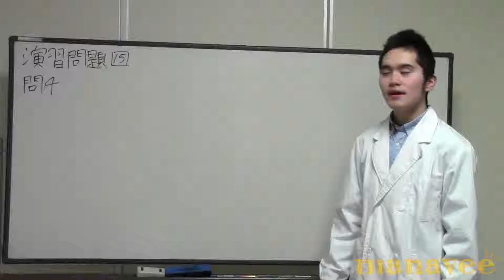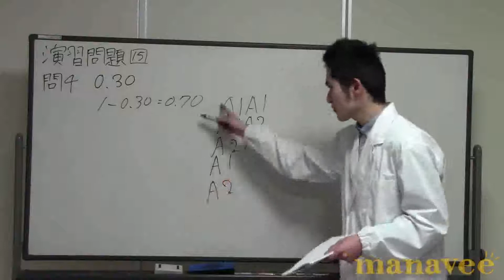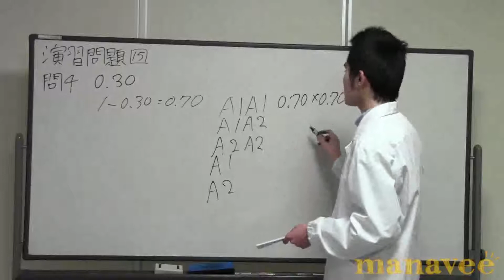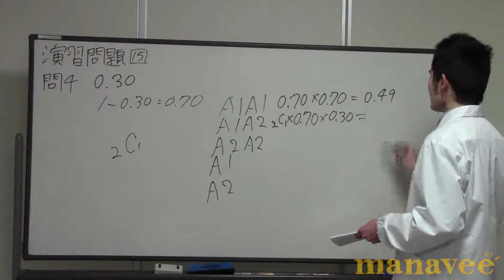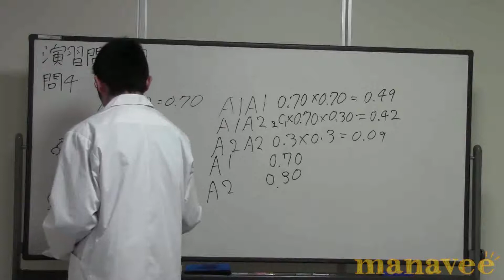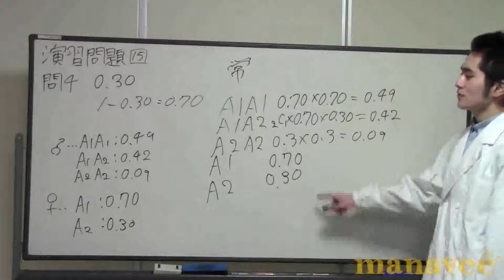演習問題[15] 北海道大・第4問 part2-4